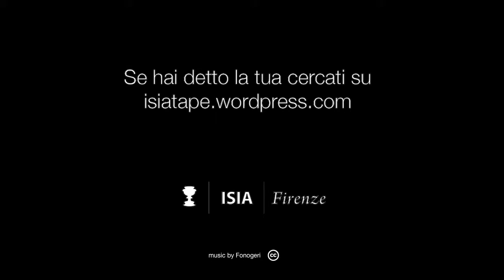I love scotch art - trailer - ISIA Firenze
Trenta studenti dell'ISIA di Firenze, armati di videocamere, microfoni, macchine fotografiche raccontano l'installazione Tape Florence, un'iniziativa di Numen / For Use, collettivo di progettisti composto che lavora tra Vienna e Zagabria.
La documentazione fotografica e audiovisiva prende il nome di I LOVE SCOTCH ART, in omaggio al materiale con cui è stata realizzata l'installazione:
dalla sua costruzione, durata 36 ore, fino ad arrivare alle opinioni a caldo dei suoi fruitori.

isiadesign.fi.it/
foruse.info/

Tape Florence by Numen / For Use presso il cortile di Palazzo Strozzi.
Documentazione foto / video a cura degli studenti della Specialistica di Comunicazione a.a. 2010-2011. Progetto realizzato in collaborazione con CCC Strozzina